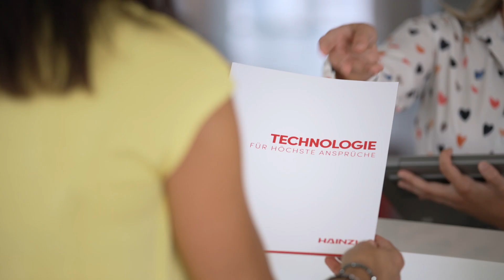Rundgang durch HAINZL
Neugierig, was wir bei HAINZL machen? Begleitet uns auf einem spannenden Rundgang durch unser Unternehmen!
Jana, Jürgen und Didi geben euch Einblicke aus erster Hand. 😉